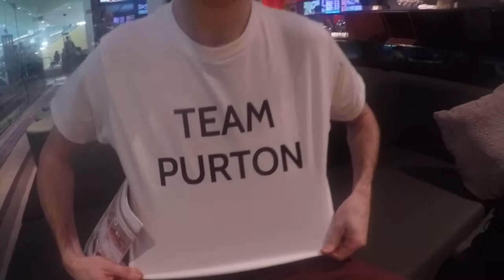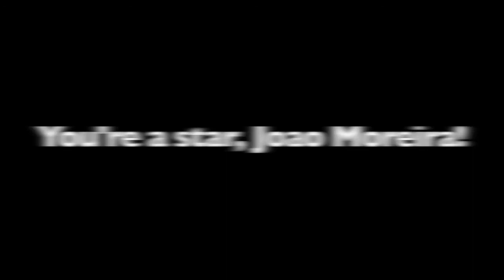BenCam Episode.2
New chapter of BenCam everyone! This time we have Ben interviewing Neil,Nash and Joao!

Find your HAPPY Wednesday in HAPPY Valley!